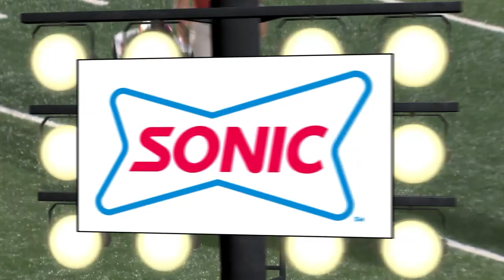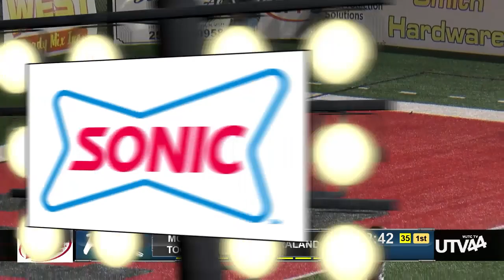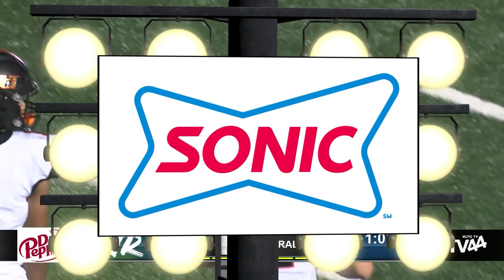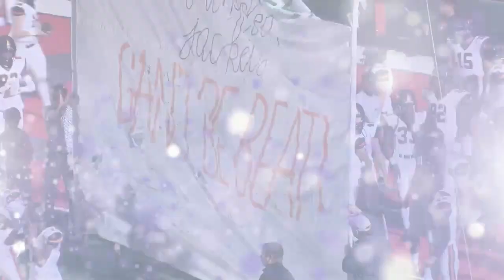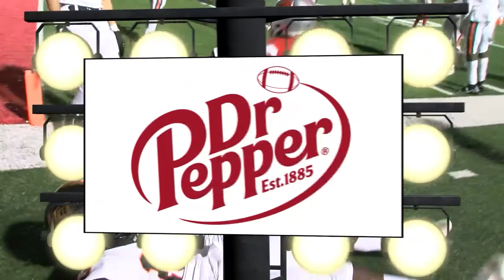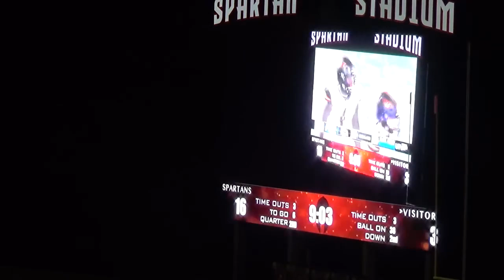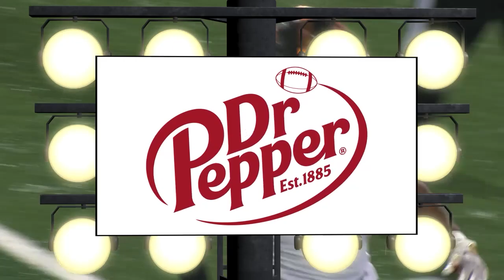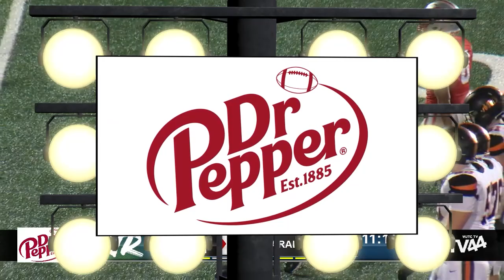FRIDAY NIGHT RIVALS - McGill-Toolen vs. Saraland (2022 Week 11)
Spartan Stadium - Saraland, AL